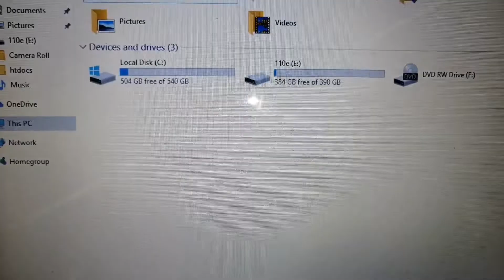gb ka full form kya hai !! GB ka full form !! what is the full form of gb